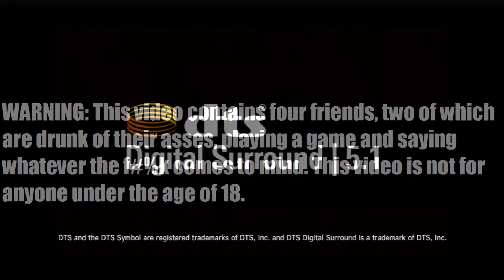Crash Course: Earth Defense Force 2025 (18+)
Introducing a new show called 'Crash Course'! Crash Course is our drunk gaming compilation. As we do not "Drunk Game" that often, this series will be a once a month upload of a specific title. Seriously. It's all in good humor though! We hope you enjoy!